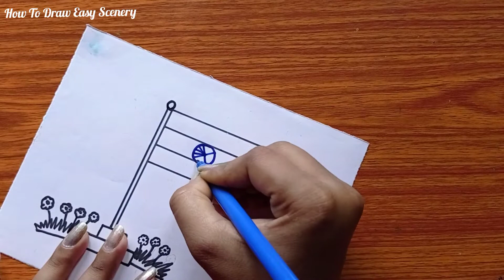National Flag Drawing from F || How to Draw National Flag of India